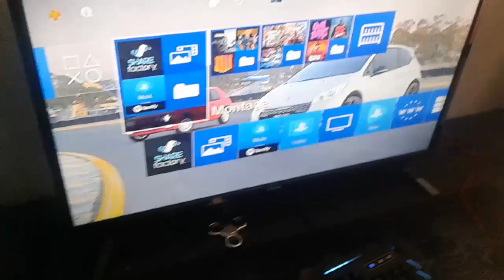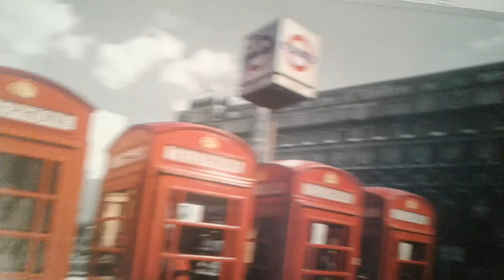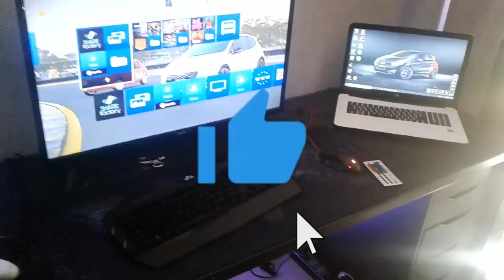Présentation de mon Setup Gaming a 3 000€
Mon Tapis de Bureau

Mon Tapis de Souris

Mon Clavier

Ma Souris

Mes Led

Mon Porte Casque

Mon Plan de Travail Ikea

Mes 2 Bloc de Rengement

▬▬▬▬● Me suivre●▬▬▬▬

🌐-Commente
🌐-Partage